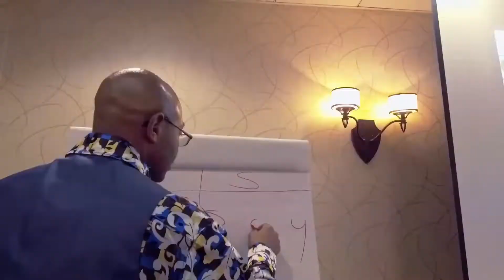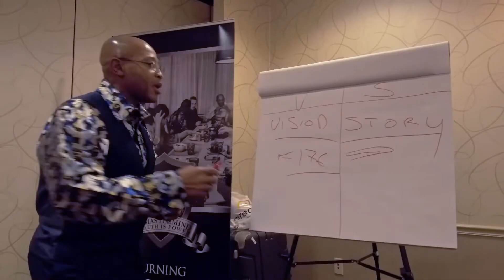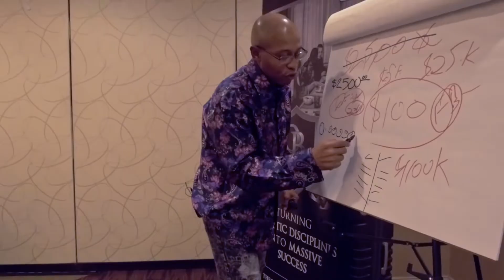OBMM WEALTH IS POWER TOUR 2020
The OBMASTERMIND Wealth Is Power World tour Continues in 2020 will you be blessed by attending at least one even?

The #1 Wealth transformation Authority in the World Dr. Obom Bowen conducts 2 days of mind blowing wealth principals you can follow and became wealthy yourself register